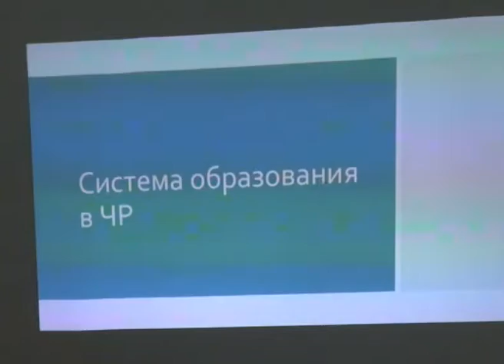MARNEULI TV XƏBƏRLƏR 13.05.2016